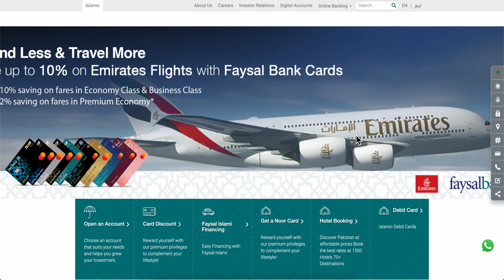How To Download Faysal Bank Statement (2025)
How To Download Faysal Bank Statement

If you are looking for a video about how to download faysal bank statement, here it is! In this video I will show you how to download faysal bank statement. Be sure to watch the video to the very end because you will learn how to download faysal bank statement. That's easy and simple to do from your phone or computer.